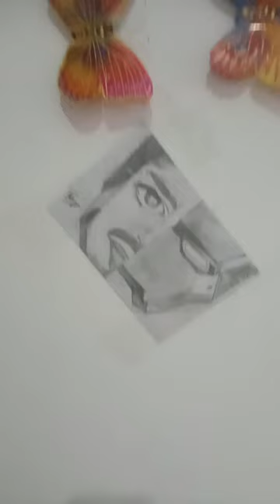my furst tony with iron man drawing lshorts lmasooma artl like this video